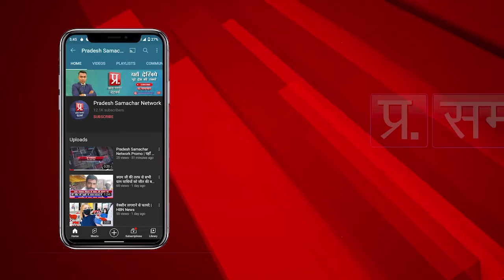कलयुगी पुत्र ने मां बाप को उतारा मौत के घाट| PSN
कलयुगी पुत्र ने मां बाप को उतारा मौत के घाट